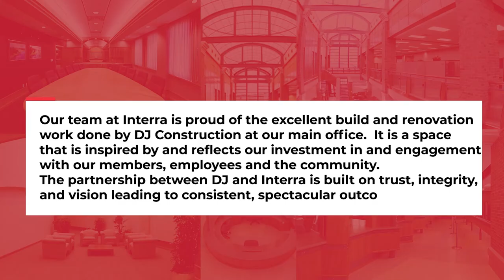DJ Construction - Ride Along : Intera Goshen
Vala Marketing | Marketing That Works